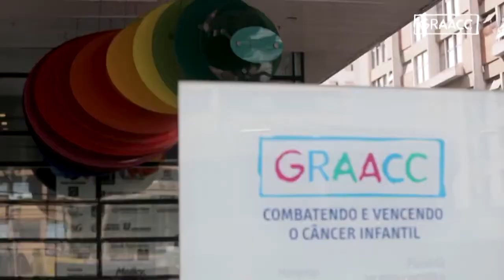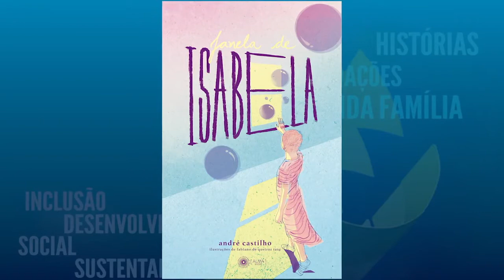Novembro Dourado GRAACC - PGM 555